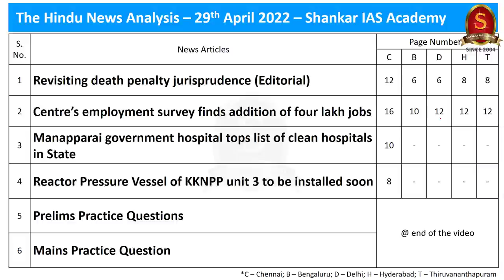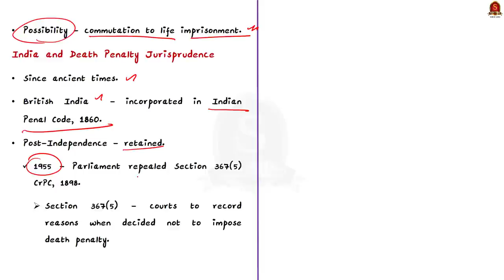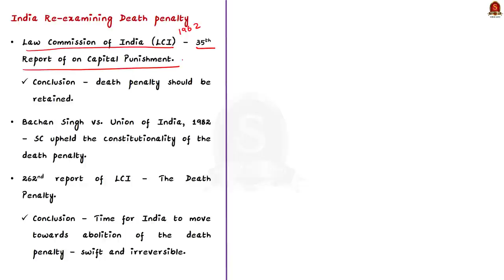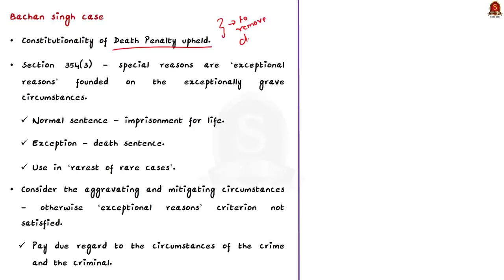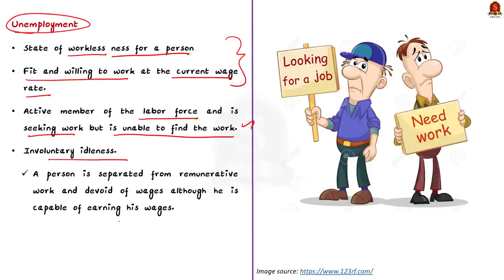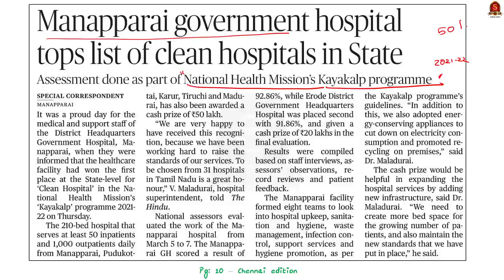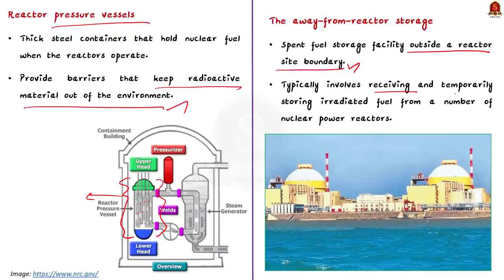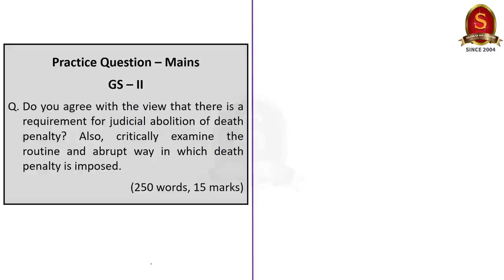The Hindu Daily News Analysis || 29th April 2022 || UPSC Current Affairs || Prelims'22 & Mains'22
Time Stamping
►►Introduction - 00:32
►►List of Topics – 00:37
1. Revisiting death penalty jurisprudence (Editorial) - 00:43
2. Centre’s employment survey finds addition of four lakh jobs - 19:45
3. Manapparai government hospital tops list of clean hospitals in State - 26:10
4. Reactor Pressure Vessel of KKNPP unit 3 to be installed soon - 29:40
5. Prelims Practice Questions - 32:20
6. Mains Practice Question - 35:56

Important topics such as DeathPenalty Kayakalp Unemployment AERB are vividly discussed in UPSC Civil Services Exam Perspective in this video, with a special Practice cum Revision session in the end.